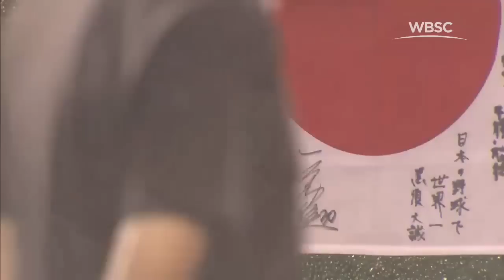Highlights: Japan v Panama - U-15 Baseball World Cup 2016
Super Round
WBSC U-15 Baseball World Cup 2016
Mundial de Beisbol Sub-15